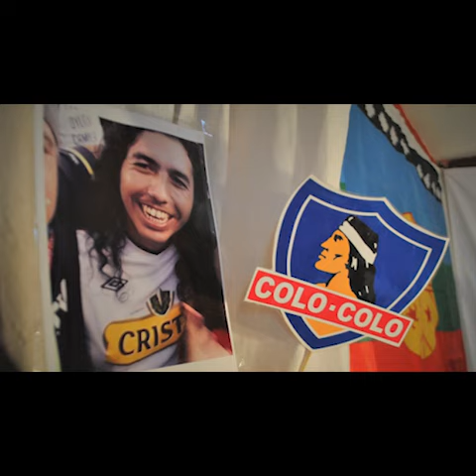Chile. Abogado chileno que en un juicio en 2018 discutio con Andrea Acevedo.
El abogado de una querella en 2018 es acusado a los gritos por la jueza Andrea Acevedo, que es la misma que acaba de  dictar sólo las medidas cautelares de arraigo nacional y firma semanal del cabo Carlos Martínez, formalizado por cuasi delito de homicidio tras el atropello y muerte del hincha de Colo Colo, Jorge Mora.